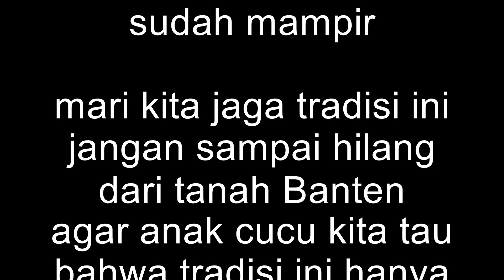Yalil (Buka Pintu Pengantin) Tradisi Asal Petung Kragilan Serang Banten